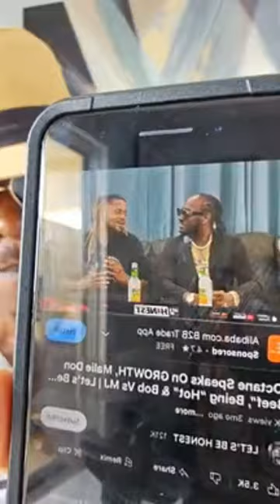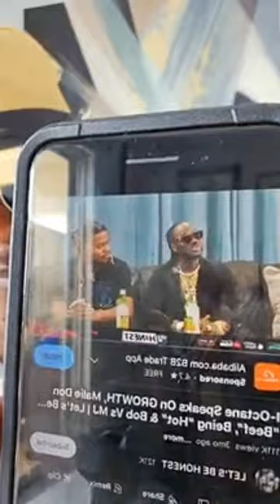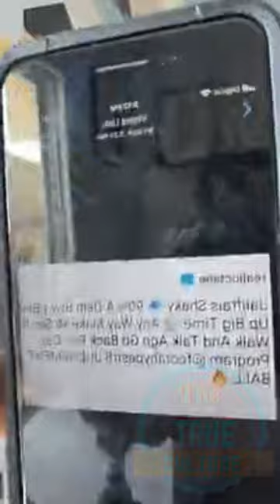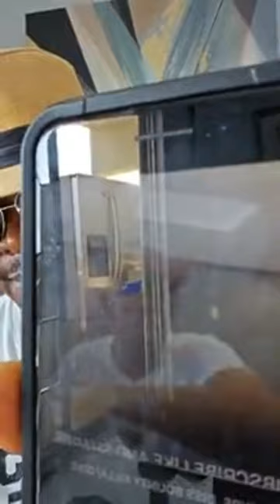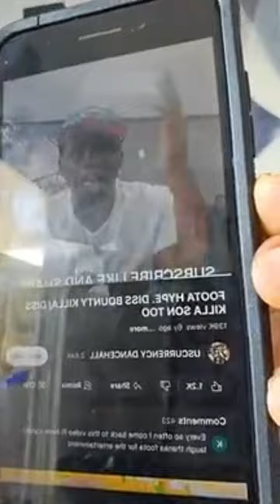Mr Vegas giving his feedback on the people in the Jamaican music industry that was gate keepers